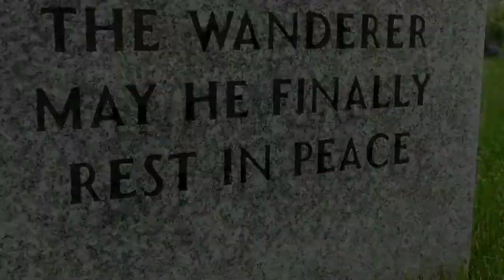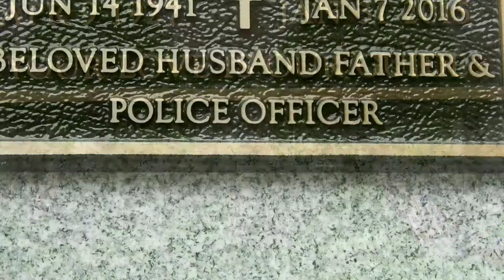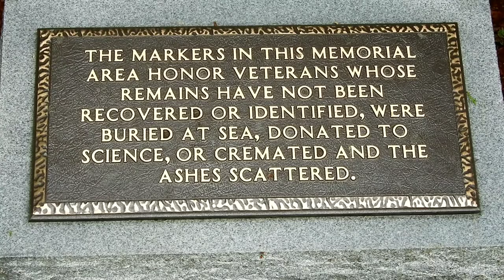PS Tribute: "Some Gave All" Week 75 (Memorial Day)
This isn't a subject I'm good at. I only hope it gives proper respect to the men and women who sacrificed everything for our way of life.